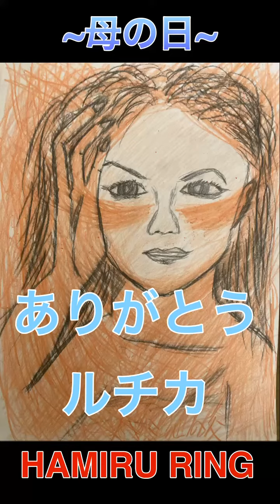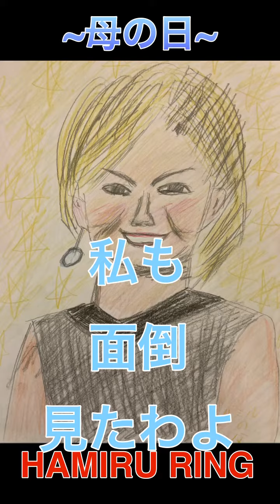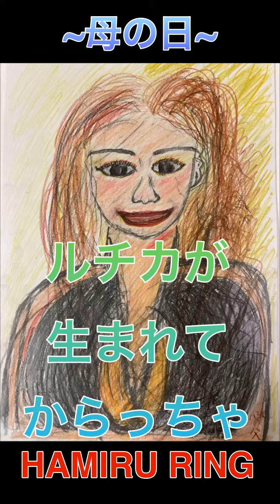hamiruring ハミルリング 母の日